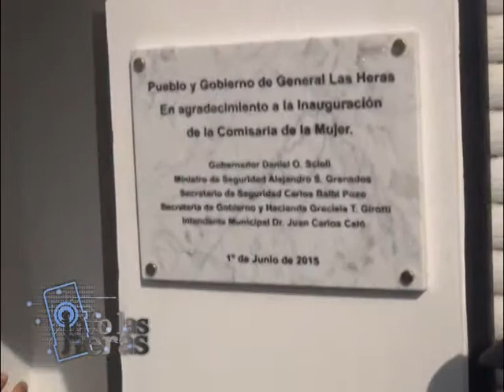MARCELO REY VALERIA COSTA2